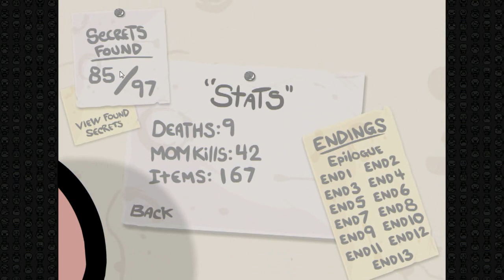Český Playthrough Binding of Isaac Wrath of the Lamb E29: Judas VS. Sheol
V dnešním díle se pokusíme s Judasem zmlátit Satana v Sheolu, ale teď už vážně :D